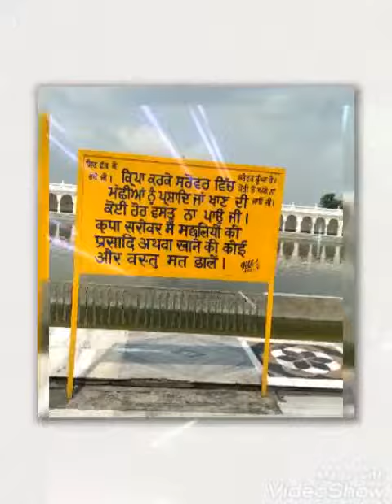VLOG ਦਰਸ਼ਨ ਦੀਦਾਰੇ ਤਖ਼ਤ ਸ੍ਰੀ ਕੇਸਗੜ੍ਹ ਸਾਹਿਬ ਅਨੰਦਪੁਰ ਸਾਹਿਬ with family share like friends comments